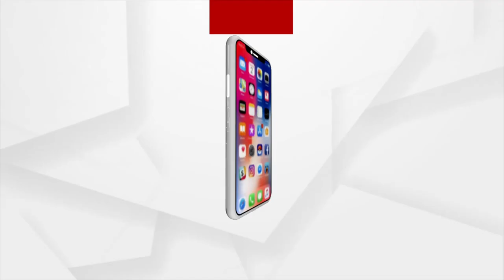Mata: ହାତୀ ମୃତ୍ୟୁ ଦାୟୀ କିଏ ?